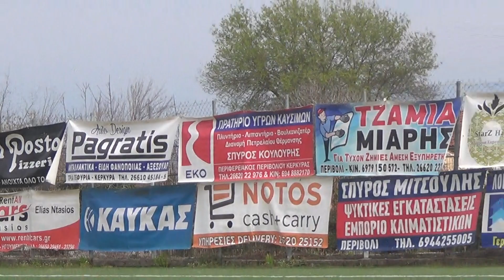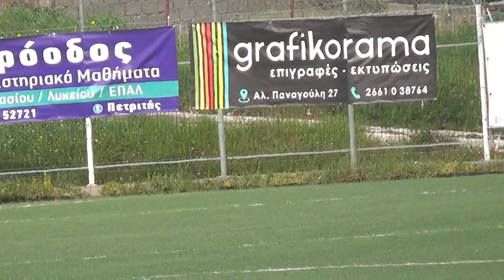Αστέρας Πετριτή -Α.Ο Θιναλιακός,Πρωτ.Α1 Ε.Π.Σ.Corfu,Επιμελής Θέαση Κερκίδας-Πάγκων & στιγμές αγώνα.!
Αγώνας Πρωταθλήματος Α1 Κατηγορίας Ε.Π.Σ. Κέρκυρας μεταξύ των Ομάδων  -Αστέρας Πετριτή-Α.Ο Θιναλιακός Αχαράβης  την 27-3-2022  (Ντέρμπυ,αφού οι Φιλοξενούμενοι προηγούντο βαθμολογικά με 2 βαθμούς) και αυτό από την ν/δ πλευρά του γηπέδου στο 40 λεπτό του αγώνα περίπου κι ενώ το σκόρ ήταν ήδη από το 18 λεπτό,3-0.& σκόρ ημιχρόνου.!Corfu Union Champoinsship for the 1st local Division betwwen the Teas F.C Astderas Petritis(Red dressing) vs F.C .Thinaliakos Acharavi north Corfu,(Derby Game,Guests were leading scoring  2 points before the start of it).!This video  on 40 minute of the game,meanwhile score was 3-0,it was score of Halftime,too.!